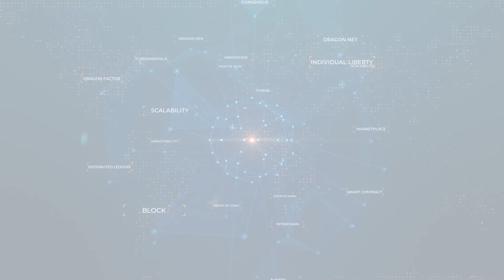What is blockchain? How does it work?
Blockchain quite literally is a set of blocks containing data, that have been chained together, one on top of another. The first block in the chain is aptly referred to as the "genesis block".  Blockchain is also considered to be the asset exchange protocol that is the underlying architecture/protocol of Bitcoin. However, blockchain transcends Bitcoin.

Blockchain technology creates a shared, single source of the truth that can be easily verified via math. Some of the greatest benefits of value added by blockchain are:

- Blockchain allows us to store digital value, such as money or data, mathematically, with no middleman.
- The ability to define the state of any digitized object or transaction of that object, at any particular point in time.
- Greater transparency, which benefits traceability, efficiency, speed. And also eliminates friction between parties.
- More secure transactions, and redefined data access management.
- Arguably cost reduction for governments, organizations and enterprises. Although research & development with initial investments for proof of concepts are required.

Blockchain. What it is? Why it will be valuable? Why will it be around for a long time?

People start using, I call it a trick question, you sit down at a panel or you know it's some event and they say ‘can you define blockchain.’ And I go 'well that's a tricky question'. A tricky question because, you know everyone sits down and they start saying well it is a distributed
ledger technology to develop, load, and put the transactions all together in a block and come together. But that doesn't actually do anything for anybody. Like when I was getting started and people do that I was like so my marketing management brain eyes just glassed over you know not paying attention that.

Blockchain is a platform.

So I try and keep it really simple though. Most people have an iPhone, I'm gonna okay blockchain is a platform, just like your iOS is a platform. And just like on your Apple phone, people build applications. For blockchain the exact same way. It's like you got you to know three million applications or sit in the Apple iTunes Store. You have just as many applications for blockchain that exists or that will exist at some point as well.

Some of the key benefits of blockchain.

And what people like about it is that, take a Bitcoin, it's the simplest one people most familiar with. For one it's borderless. So you can move Bitcoin across borders without worry about exchanging stuff. I use that example, when I first started I was like I had an account in Australia and I was like, how would I send a hundred bucks to myself?  I'm Australia to the US. Well if I use my bank, I was trying to figure out what the exchange rate was. I would send it probably about a $135 aussie,  and then my aussie bank would charge me $25 aussie and then my US receiving bank charged me $25 intermediary fee. So I'd end up with about 50 bucks basically. And I said okay well what if I stick it into my CoinJar account which, I said I'm connected to my Australian account. Then sent the Bitcoin over to my Coinbase account which I had set up and then pulled it out and I was like I got 99 dollars! And it took a lot less time.

I can see that it's valuable to people. People like the fact that it's borderless. People like the fact that it's censorship resistant. I can't walk into Bitcoin Inc and say hey shut me down! Flipping off all the lights. Turn it off. No, because it lives on tens of thousands computers around the world you gotta shut down all of them. So people really like that censorship resistance. that's I think a big thing for those coming from their heavy libertarian ethos, you know early on in the space.

People like that it's peer to peer and there's no thought third party. Who talks about that, no third party intermediaries? Great, I can send you something. There's no bank in the middle you know. Taking a clip along the way.

More efficiency and transparency.

This is big. I was in the advertising technology space and you know the ad tech space, particularly mobile ads, it's all about taking a clip. There is a gazillion different folks and brokers and ad networks that all taking a clip across everything that comes in that space. So I think you see that space is right for blockchain technology being able to not just disrupt, but just make the place more efficient and more transparent. Saving people a lot of money.